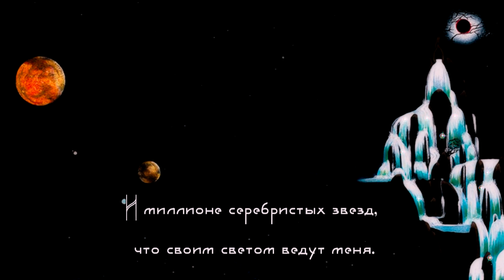The Wizard. Uriah Heep. 1972. Визуализация и перевод. С днём рождения, Джон Леннон!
"Он был волшебником тысячи королей..."
С днем рождения, Джон Леннон!